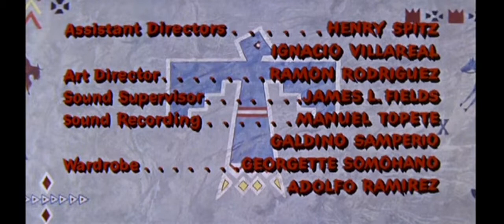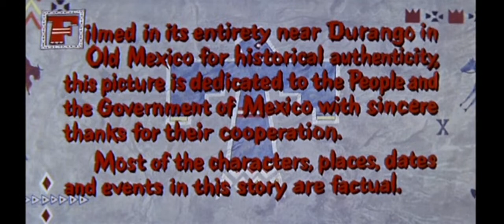COMANCHE = KOMANTΣΙ/Όταν οι Σφαίρες Σφυρίζουν: DANA ANDREWS, ΕΛΛΗΝΙΚΟΙ ΥΠΟΤΙΤΛΟΙ -EngSub 1956 FULL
Filmed in Mexico, written and produced by Karl Kreuger, directed by George Sherman (1956).
THIS IS THE RARE, FULL VERSION